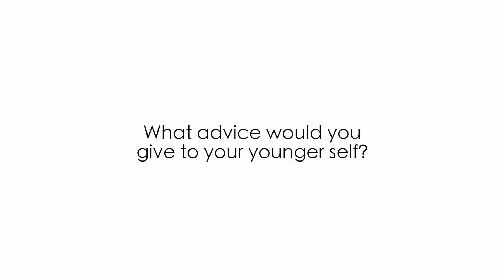International Women's Day 2018 | Advise to your younger self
To celebrate International Women's Day, we asked a group of strong, inspiring and all-round fabulous women to share their advice, insights and life lessons with us.